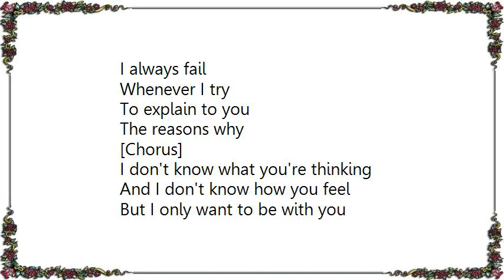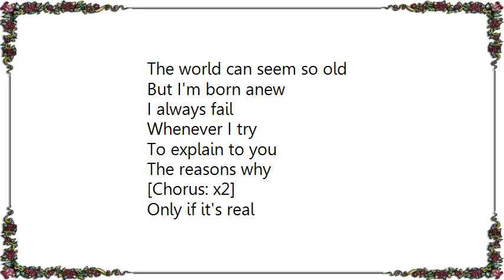Information Society - If It's Real Lyrics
[Lyrics Information Society - If It's Real]
The two of us have seen it all
The good times and the bad
Life can get so cold
When you think of what you've had

The time has come to make a change
I'll follow where you lead
I can be so warm
If I get what I need

I always fail
Whenever I try
To explain to you
The reasons why

[Chorus]
I don't know what you're thinking
And I don't know how you feel
But I only want to be with you
If it's real
Only if it's real

And when I learn you feel the same
The future and the past
We can make a change
This time things can last

And every time I think of you
I can't believe it's true
The world can seem so old
But I'm born anew

I always fail
Whenever I try
The reasons why

[Chorus: x2]